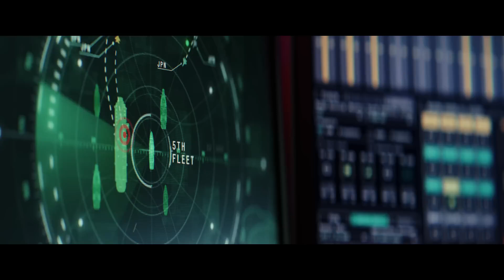Captain America: Brave New World Official Teaser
Enter a brave new world.